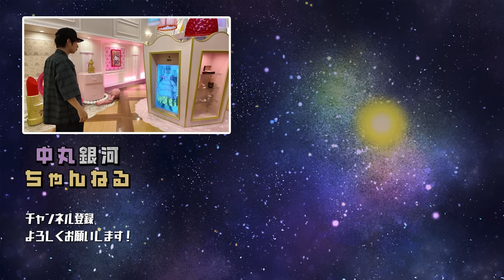超中丸旅、ついにサンリオピューロランドへ！キティちゃん50周年おめでとうございます！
KAT-TUN中丸はついにサンリオピューロランドに行く。想像以上のグッズ展開に感動して、乗り物ではノスタルジックな気持ちになりドキがムネムネする。そして突然のキティちゃんとの出会いに中丸は…

※商品・フードメニューは予告なく品切れ・完売の可能性があります。
※内容は撮影時点の情報です。詳細はホームページをご確認ください。
撮影協力：サンリオピューロランド